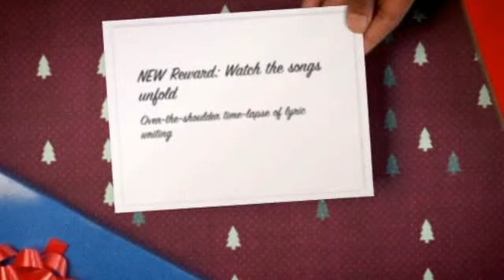It's My Birthday & You're Getting the Goodies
Only 5 days left before it's over and because my birthday is on WHILE I'm recording in the studio I've got some goodies for you to get on top of the amazing Rewards already on offer!
Support Mercy Ships NZ and me making rock music that heals West Africa!